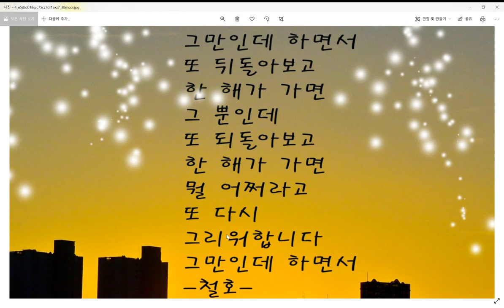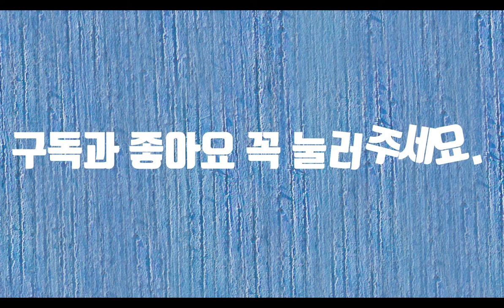한 해가 가면-시낭송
한 해가 가면

한 해가 갑니다. 말도 많고 탈도 많았던 2020년이 저물어갑니다. 나이를 먹는 다는 것은 그리 기쁜 일이 아닙니다. 전에는 무언가를 기다렸습니다. 아파트를 분양 받아서 입주 날짜를 기다리기도 하고 군에서는 제대 날짜를 기다렸습니다. 하지만 이제는 기다릴 것이 없습니다. 그저 세월이 천천히 가기를 아니 고장 나기를 바라고 있습니다. 그러나 그럴 일이 없다는 것을 너무 잘 알기에 오히려 더 속이 상합니다. 1월이면 근사한 계획을 가지고 꿈에 부풀었는데 이제는 무계획이 좋은 계획이라고 No plan is good plan.이라고 자화자찬합니다. 전에는 한 해가 가면 그냥 무덤덤하고 내년에는 조금 더 나을까하는 막연한 것이 있었는데 이제는 한 해가 가는 것이 뼈 속 깊이 와 닿습니다. 마치 떠나간 여자 친구를 바라보듯이 자꾸 뒤돌아봅니다. 그만인데 하면서...